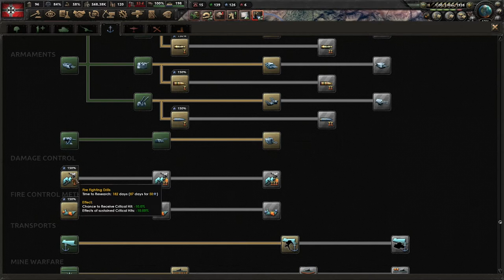Hoi4 Beginners Guide to Germany Ep:4 Onward to Anschluss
A beginners guide to HOI4 Germany that goes into depth.
Played on Recruit Difficulty.
For NEW players trying to get into the game, with DLC included.